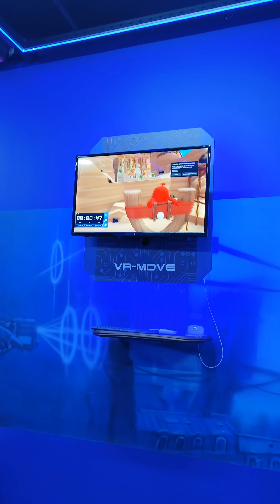Поехали праздновать ДР сына на V-klasse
Haval Jolion и Haval M6, а также электромобили Evolute i-pro. Новый без пробега под выкуп. Лицензия на такси уже есть на 5 лет. Страховка КАСКО Тотал-Угон и Осаго входит в стоимость выкупного платежа!
В подарок Первый ГОД бесплатного ТО на официальном дилере Haval!

Приоритетная КРУГЛОСУТОЧНАЯ поддержка таксопарка.
Путевые листы!
С любой кредитной историей!
С любым гражданством!
Обеспечительный платёж 50000 рублей, сразу 10000, далее 250 р в день накопительно.
Звоните по тел. 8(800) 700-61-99 с 9:00 до 22:00
Получение автомобиля с 9:00 до 19:00

Таксопарк ПРАЙМ ⭐
- комиссия парка 99 рублей в день для водителей такси
- 49 руб в день для водителей доставки
- 7 руб с заказа
- Или 2 %
- Подключение по всей России
- Первые 3 дня без комиссии ПАРКА
- Моментальные выплаты напрямую через приложение Яндекс ПРО на любую Банковскую карту
- заправка через Яндекс Про
- онлайн техподдержка парка
- отключение Налички
- нет скрытых комиссий
Номер телефона поддержки 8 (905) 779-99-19
Подключение водителей Такси ( грузовое тоже ), КУРЬЕРОВ ( также пеших )и ДОСТАВКА к Яндекс Такси по всей России

Мой код реферальной программы Яндекс самозанятого или курьера:
8665МЕХ5

Мой код реферальной программы Ситимобил
47686861

Мой магазин Cherry Coffee:
Вьетнамский кофе #1
Вкусно и не дорого )))